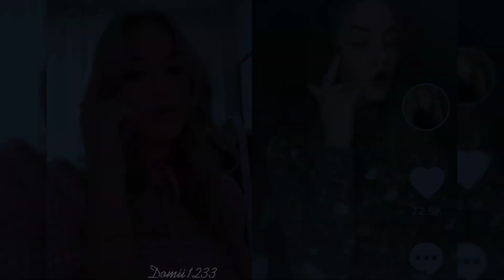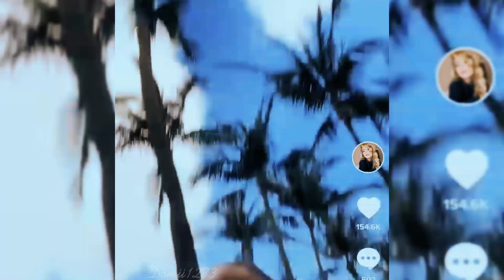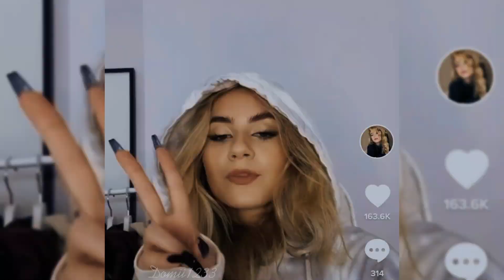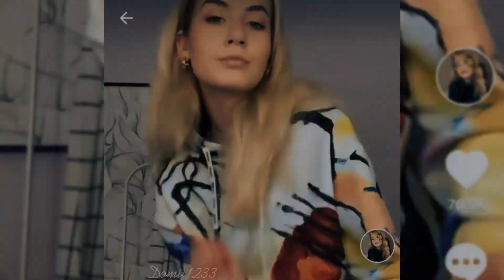Julia Kostera || Dziewczyna ze snu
Song: Dziewczyna ze snu

Fragmenty utworów należą do ich praw właścicieli i zostały wykorzystane według prawa cytatu (Art.29 ust.1 ustawy o prawie autorskim i prawach pokrewnych)